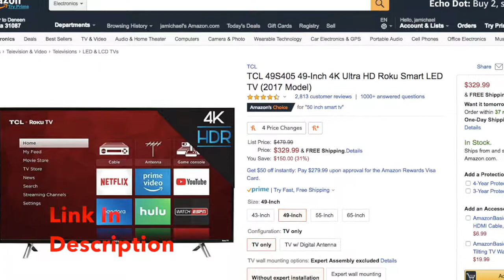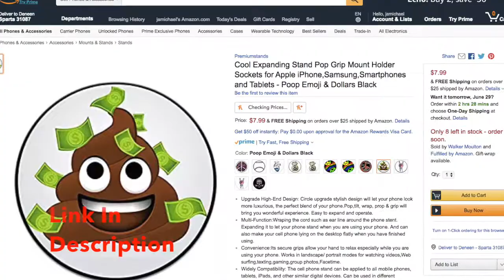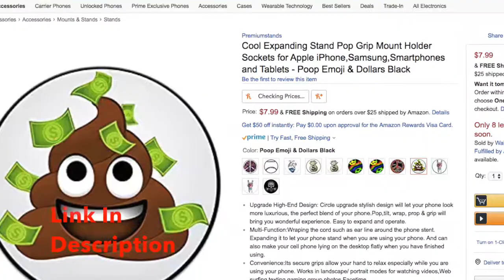Young Nudy - Hell Shell (Clean)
My person music and production material can be found at the following link:
Mansa Studios

Amazon Fire Stick $39.99

Bluetooth Earbuds $25.99

Bluetooth Speaker $15.99

TCL 49-Inch 4K Ultra HD Roku Smart LED TV $329.99

TCL 49-Inch 1080p Roku Smart LED TV $299.99

Other Bluetooth Speakers